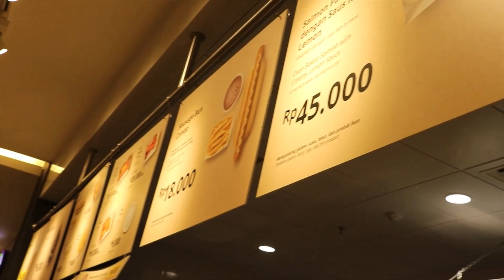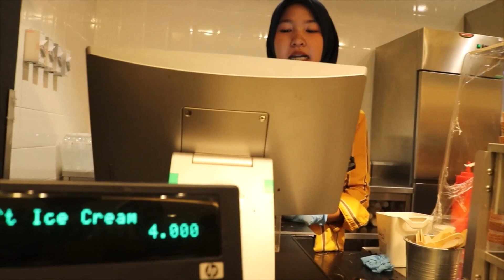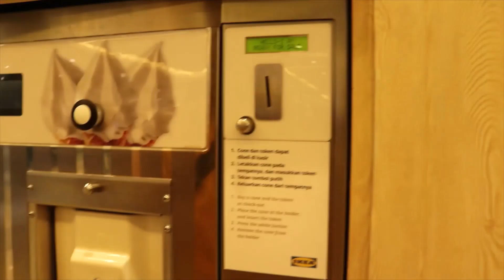Beli Es Krim Rp. 4.000 di IKEA Sentul City!! Rasa nya masih sama ga ya?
Hanya ada 2 IKEA di Indonesia. Dulu, satu-satunya IKEA di Indonesia hanya di Alam Sutra. Tapi sekarang, IKEA ada di Sentul lhoo!! Nah, kali ini aku mau nyobain Es Krim yang "Unik". Setelah bertahun-tahun, akhirnya aku ke IKEA lagi. Demi Es Krim.. XD. Kira-kira, rasa Es Krim di IKEA Alam Sutra sama di IKEA Sentul, sama atau nggak ya? Kuy nonton Video nya.